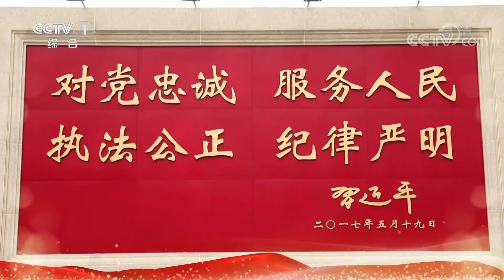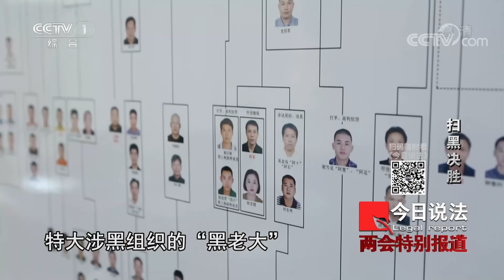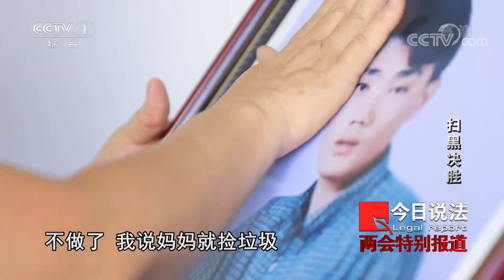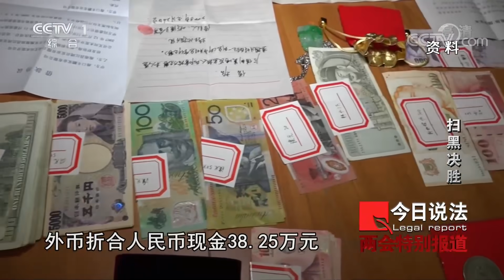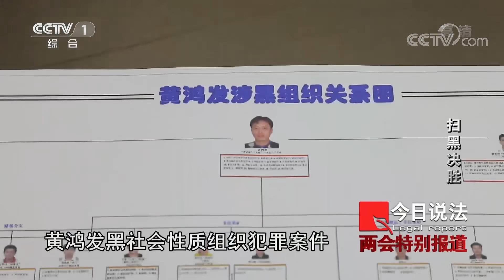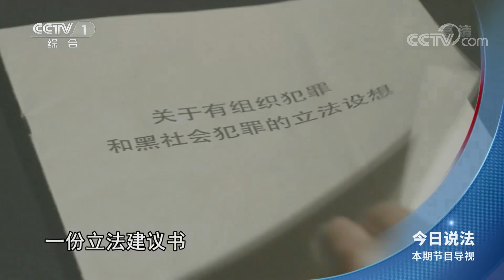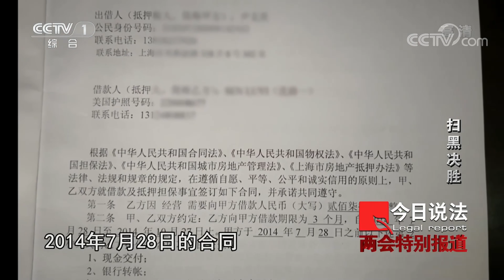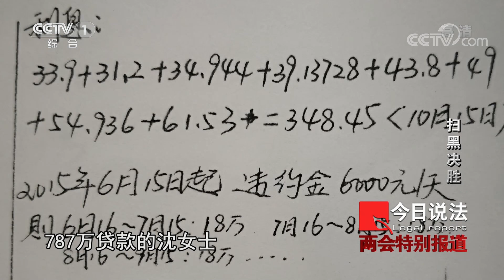《今日说法》25套房52辆车 财产20多亿！海南“老板”黄鸿发被判死刑前的人生故事 20210309 | CCTV今日说法频道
本期看点：黄鸿发，海南昌江特大涉黑组织的“黑老大”。自上世纪80年代末至今，黄鸿发涉黑组织经历了产生、发展、壮大和公司化运作四个阶段，财产积累高达20多亿元，当地老百姓闻“黄”色变，当地官员和外地投资者要看黄家脸色行事，致使昌江地区的经济发展、社会秩序乃至政治生态遭受到严重破坏。2018年10月，海南省公安厅成立“10·26”专案组，指定由琼海市公安局异地管辖开展秘密侦查。最终，黄鸿发等违法犯罪嫌疑人被成功抓获。